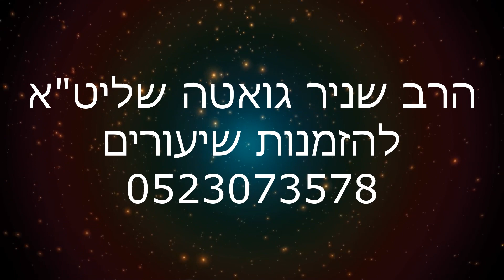הנסיונות עולם הזה יזכו אותך בעולם הבא